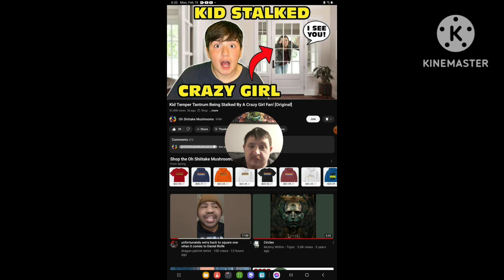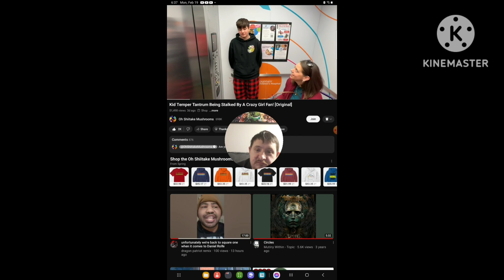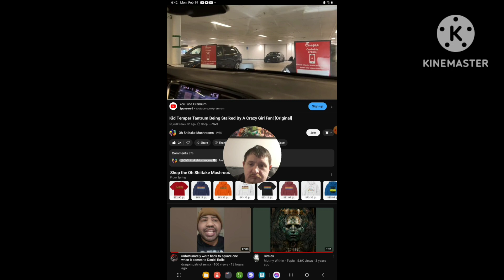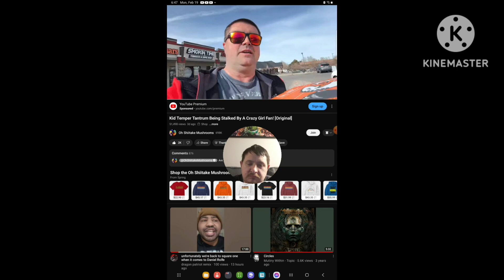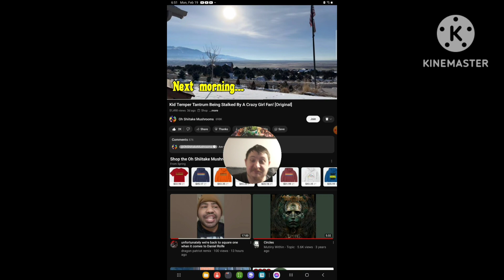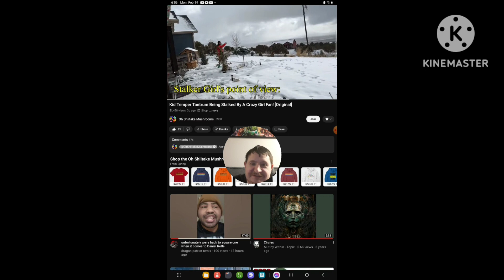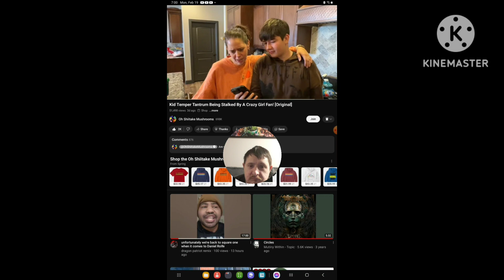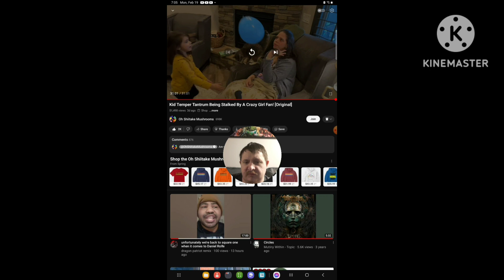[Reaction] Kid Temper Tantrum Being Stalked by a Crazy Girl Fan!